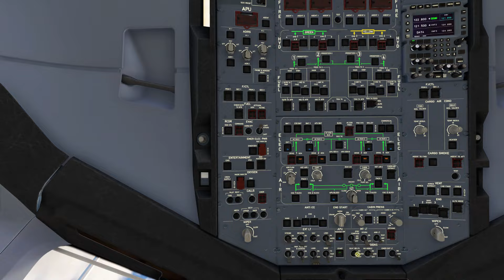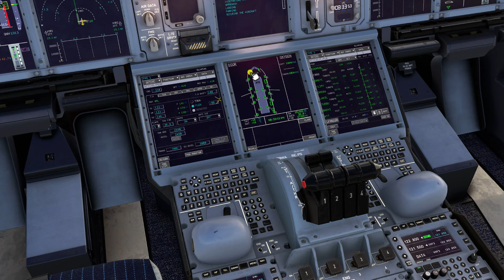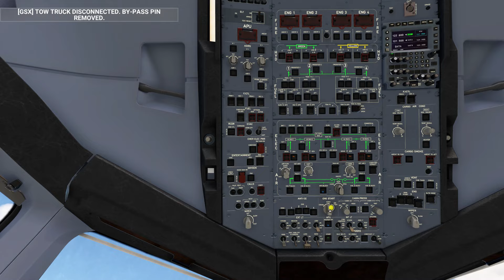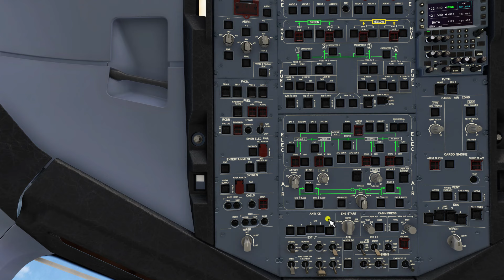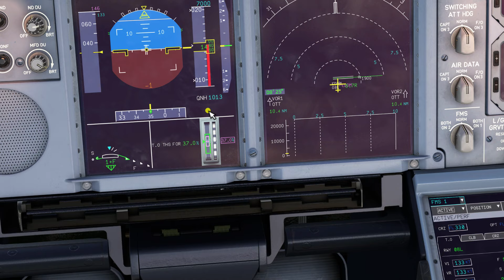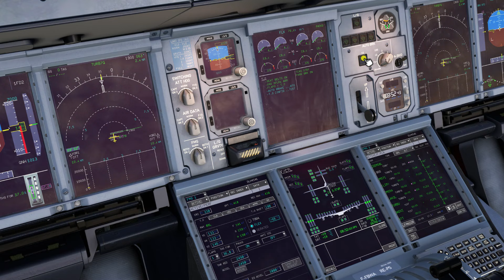FLY BY WIRE A 380 TUTO PART 4 Démarrage des moteurs/ Engine Start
Hello les pilotes,

On enchaine avec la 4ème  vidéo consacrée  à l'A380 dans laquelle nous allons faire la séquence de démarrage des moteurs ainsi que les procédures et checklist.

Merci encore pour vos messages j e vous souhaite un bon visionnage.
La suite arrive très vite.
PS: une playlist est disponible pour visionner les vidéos de l'A380.

Timeline de la vidéo:

00:00 : Intro
00:35 : Checklist informatisée
02:41 : Before Start Procédure
05:26 : Démarrage des moteurs
08:47 : Les Trims sur l'A380

Fly Safe.

S2h